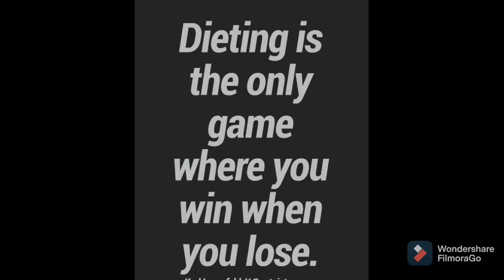Maanya Has To Follow it👍 4 u... | Mom & Maanya Passion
Prepared breakfast recipe and also lunch recipe. The lunch recipe is typically our odiya style but it's really awesome, try it and let me know in the comment section. then I and Maanya ate chapathi and played football on the terrace.

Pls watch my full video to know more about it.